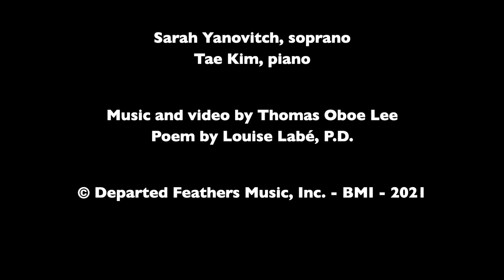Thomas Oboe Lee: Trenta Aprile ... No. 511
Sept Sonnets de Louise Labé (2021)

VI. Sonnet No. 18 ...

Poem by Louise Labé (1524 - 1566), P.D.

Baise m’encor, rebaise moy et baise:
Donne m’en un de tes plus savoureus,
Donne m’en un de tes plus amoureus:
Je t’en rendray quatre plus chaus que braise.

Las, te pleins tu? Ça que ce mal j’apaise,
En t’en donnant dix autres doucereus.
Ainsi meslans nos baisers tant heureus
Jouissons nous l’un de l’autre à notre aise.

Lors double vie à chacun en suivra.
Chacun en soy et son ami vivra.
Permets m’Amour penser quelque folie:

Tousjours suis mal, vivant discrettement,
Et ne me puis donner contentement,
Si hors de moy ne fay quelque saille.

Kiss me again, remiss me, and then kiss
Me again, with your richest, most succulent
Kiss; then adore me with another kiss, meant
To steam out fourfold the very hottest hiss

From my love-hot coals. Do I hear you moaning?
This is my plan to soothe you: ten more kisses, sent
Just for your pleasure. Then, both sweetly bent
On love, we’ll enter joy through doubleness,

And we’ll each have two loving lives to tend:
One in our single self, one in our friend.
I’ll tell you something honest now, my love:

It’s very bad for me to live apart.
There’s no way I can have a happy heart
Without some place outside myself to move.